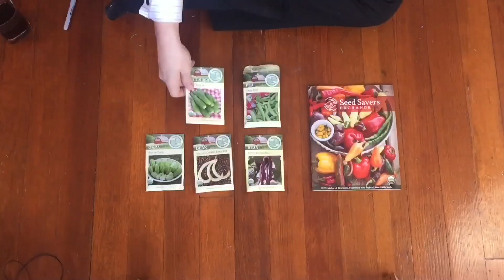Tilling a 1296 Square Foot Garden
MMM 202 - I have achieved one of my gardening goals!  After four years of owning our house, the garden is finally 36' x 36'.  A huge square.  Perhaps I'll finally learn not to overcrowd my veggies this year...

Tools I like to use in my garden:
Spade Shovel
Edging Shovel
Soil Rake:
Kangaroo Bag
Leaf Rake
Fence Armor